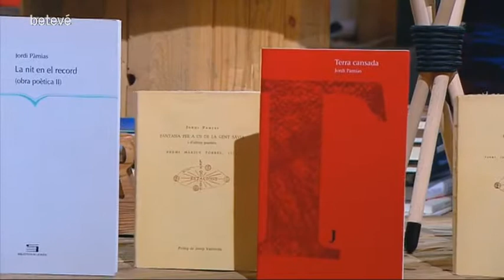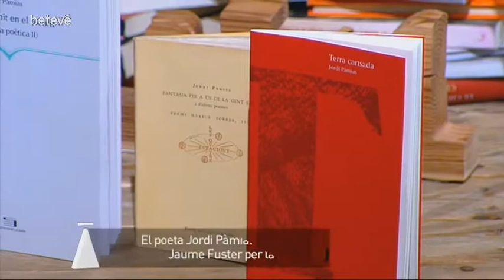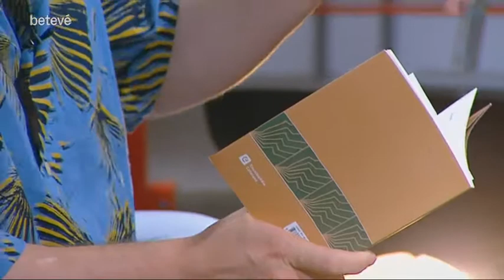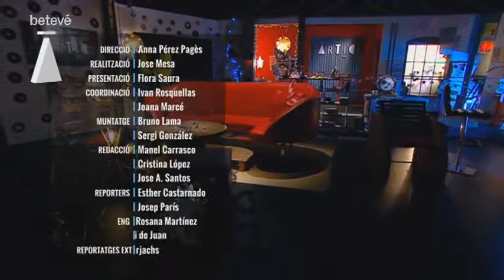Àrtic - #675 - betevé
Dolo Beltrán ens presenta el seu disc en solitari, 'Copilotos'. L'Anna Pérez Pagès comenta la cartellera teatral de la setmana. L'Imma Muñoz i el Josep Pedrals ens comenten l'actualitat cultural.